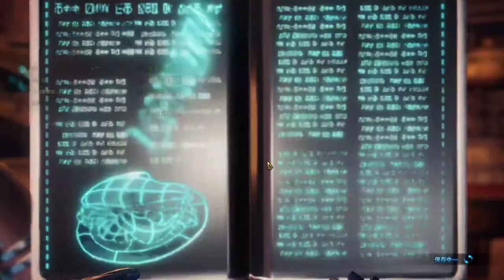【繁星】MHWI 魔物獵人冰原 下午 2020 2 1 【2】